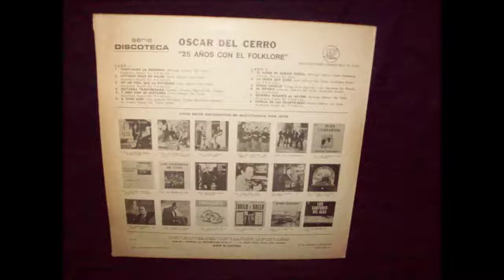OSCAR DEL CERRO: ASI CANTO DISCO COMPLETO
Oscar Del Cerro. EL TROVADOR SUREÑO (1970) Lista de temas: 01. Regalo i mama - zamba (Félix Blanco) 02. El tuze de mi pingo - cifra (Charrúa) (03:04) 03. Escuela de baile - relato.

Regalo i mama - (zamba) - Félix Blanco El tuze de mi pingo - (cifra) - Charrúa Escuela de baile - (relato campero) - Abel Soria Distancia - (canción) - Cátulo Castillo, Agustín Irusta,.